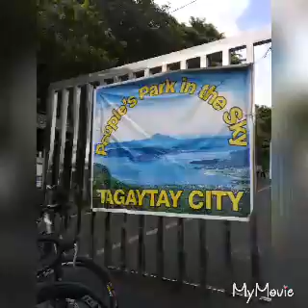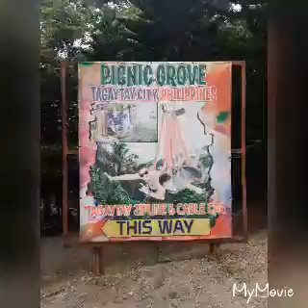Tagaytay Trip 2019 (The Stories of My Life Part 1)